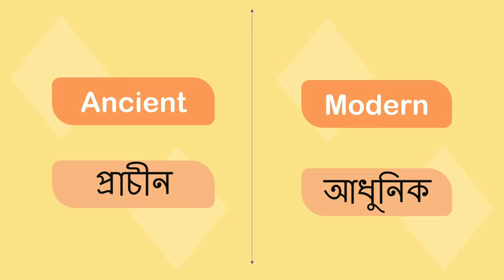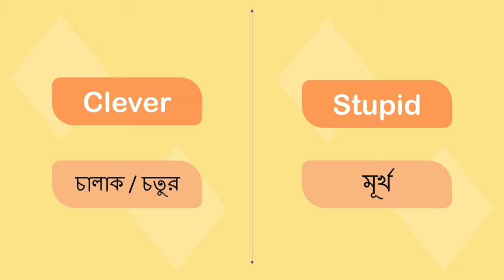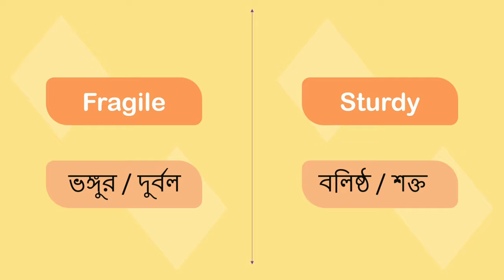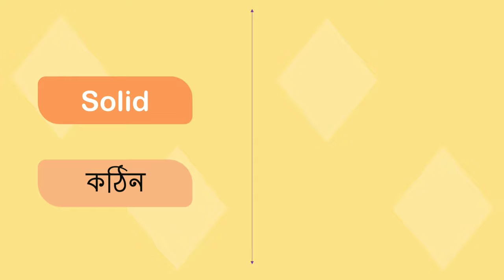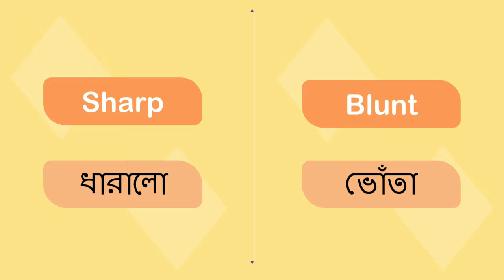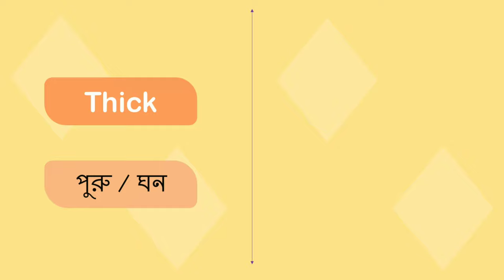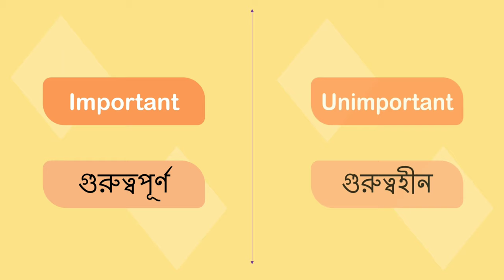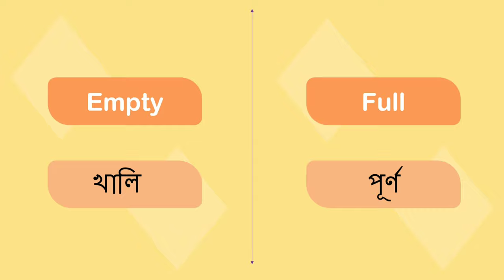Antonyms - Opposite words | Learn Common and Useful Antonyms in English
Learn Opposite Words / Antonyms
50 most Useful and common Antonyms!